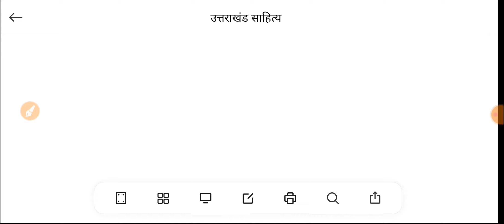Uttarakhand Sahitya, CharuChandra Panday /उत्तराखंड साहित्य, चारुचंद्र पांडे प्रमुख रचनाएँ।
patwari lekhpal samanya hindi practice set
UKPSC hindi
HINDI vyakran
Hindi sahitya